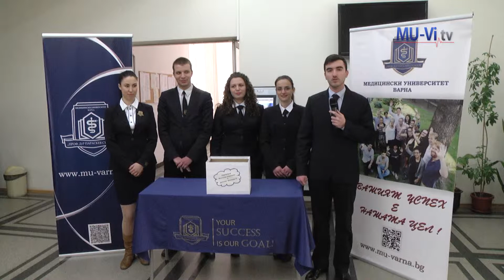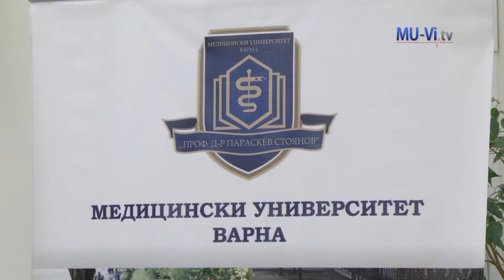The winners in the raffles from the Open Door Days were announced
Изтеглиха печелившите от томболата за Дните на отворени врати